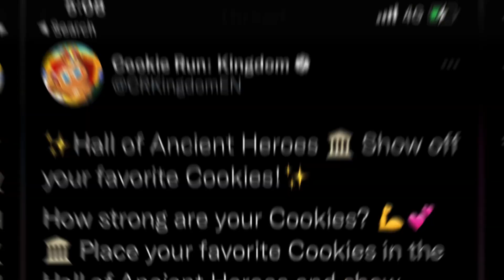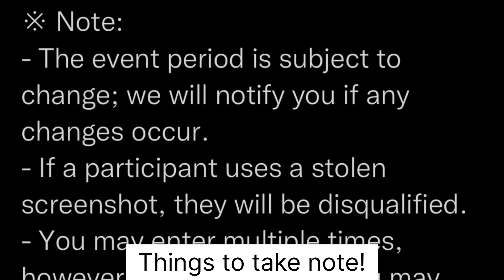Lucky Enough For 2K💎 Crystals & Radiant Shards?